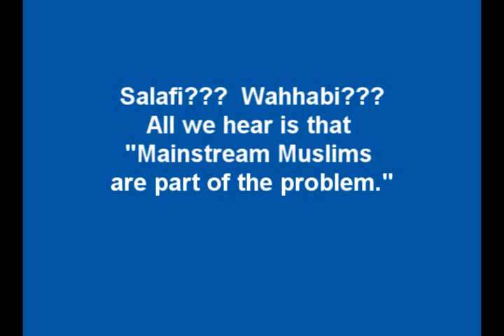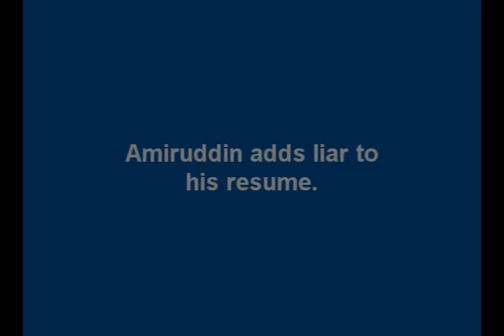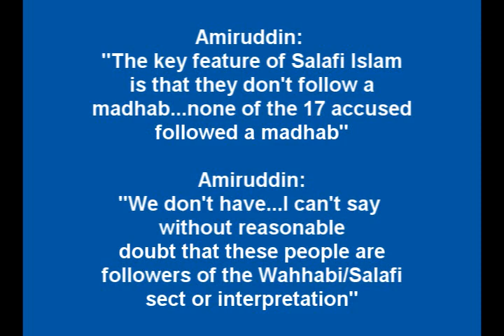Muslims Betrayed Again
Response to Sayyid Ahmed Amiruddin's futile attempts to excuse his attacks and allegations against mainstream Muslims